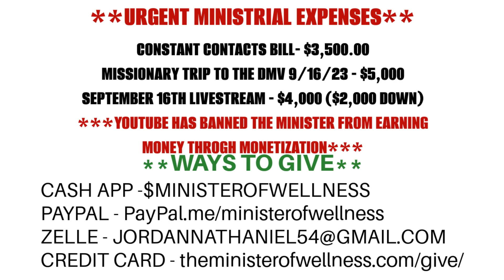(BREAKING!!!) NFL Legend Ray Lewis' Son SUDDEN DEATH At 28 - WHAT HAPPENED?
The Minister Of Wellness Nathaniel Jordan Health News Segment: (BREAKING!!!) NFL Legend Ray Lewis' Son SUDDEN DEATH At 28 - WHAT HAPPENED?